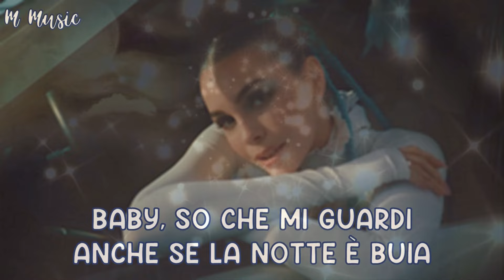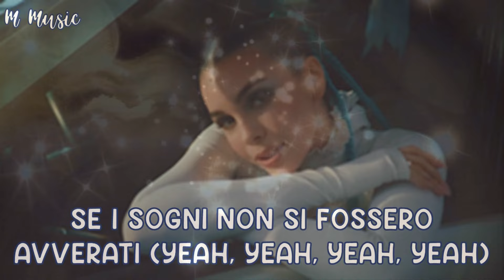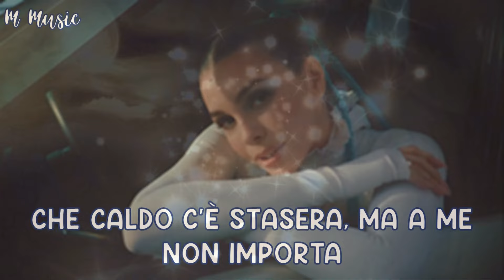COME UN TUONO - ROSE VILLAIN ft. GUE'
"Come un Tuono" è un singolo di Rose Villain, con la partecipazione di Gué, pubblicato il 29 marzo 2024. Il brano combina la voce potente e emotiva di Rose Villain con il flow incisivo di Gué, creando un mix esplosivo di melodie e rap. Con un testo che esplora temi di forza e resilienza, la canzone si distingue per il suo ritornello memorabile e la produzione di alta qualità. "Come un Tuono" cattura l'attenzione degli ascoltatori, promettendo di essere un successo nelle playlist di quest'anno.